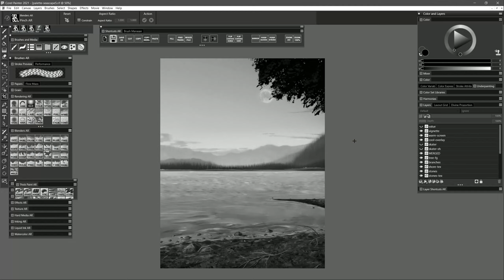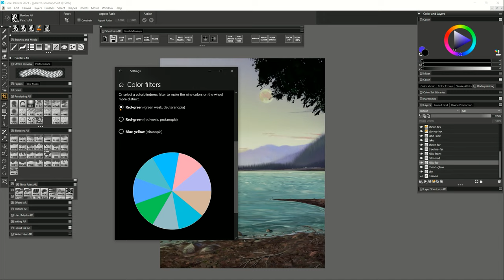How to Preview Digital Art in GRAYSCALE with a Keyboard Shortcut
If you are using the latest version of Windows 10, it's now easier than ever to preview your color digital art in grayscale using a simple keyboard shortcut. I have mine programmed to a Stream Deck.